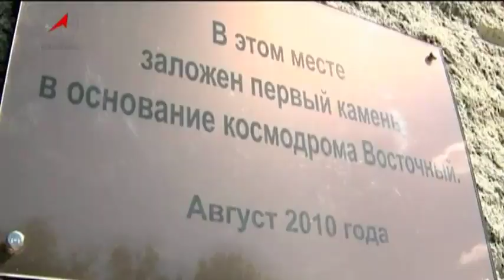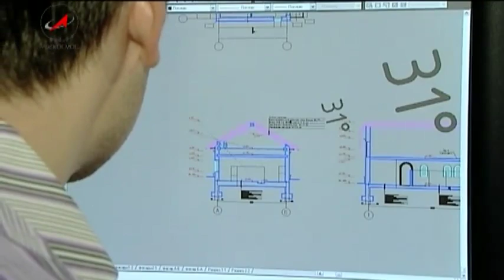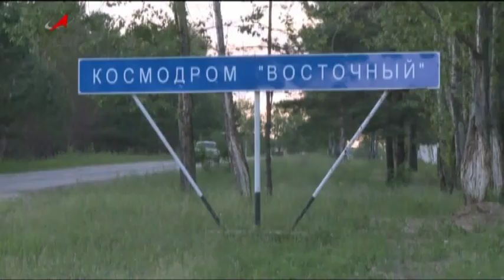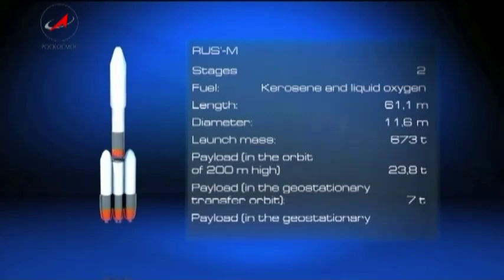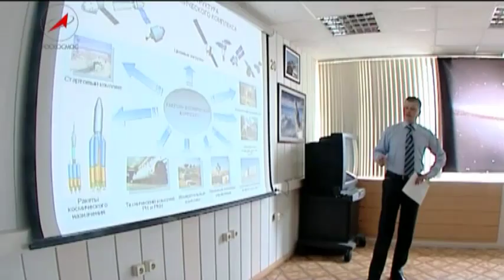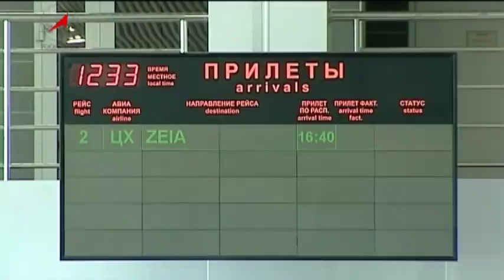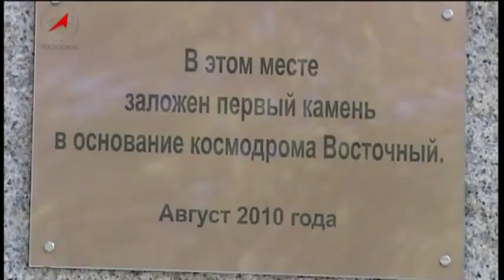Russia is building a new gateway to space.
The Vostochny Cosmodrome (Russian: Космодром Восточный Kosmodrom Vostochny "Eastern Spaceport") is a planned Russian spaceport, to be located at 51 degrees north in the Amur Oblast, in the Russian Far East. It is intended to reduce Russia's dependency on the Baikonur Cosmodrome, which is located in Kazakhstan. Construction is expected to begin in 2011 and to be completed in 2018.

Construction

There are plans to build seven launch pads at the site, including two for manned flights and two for space freighters. An inter-agency working group for managing the construction has been created, and work to design elements of the cosmodrome's infrastructure is in progress. Construction will begin in 2011, and is expected to be completed by 2018. Vostochny's geographic location means that, to a given orbit, rockets will be able to carry almost the same amount of payload, as they can when launched from Baikonur.

Purpose.

The new cosmodrome will enable Russia to launch all missions from its own soil, and to reduce Russia's dependency on the Baikonur cosmodrome in Kazahkstan. Currently, Baikonur is the only launch site operated by Russia with capability to launch manned flights and satellites to geostationary orbit. The Russian government pays a yearly rent of $115 million to Kazakhstan for its usage. Unmanned payloads to low earth orbit can be currently also be launched from Plesetsk Cosmodrome in northwestern Russia. The new site is intended mostly for civilian launches.

Economical aspects

Development of the Vostochny Cosmodrome is expected to have a positive impact on the economy of the relatively poorly developed Russian Far East. The Russian government has a strategic policy to bring high-tech companies into the Far Eastern region, and several enterprises involved in the manned space flight program are expected to move their activities there when the new cosmodrome is completed. The development of the new site is also expected to dramatically increase employment in the towns of Uglegorsk, Svobodny and others. According to a 2009 estimate, the construction will cost 400 billion rubles ($13.5 billion). When completed, the cosmodrome will employ 20,000-25,000 people.
The video presentation about the new Russian  cosmodrome   Vostochny  to be demonstrated on the Business Summit "Powerful Russia 2010" (Moscow, the Grand Palace of the State Museum-Reserve Tsaritsyno, 25-26 June 2010).
Le  Cosmodrome  National Vostotchny.
La video-présentation du nouveau  cosmodrome  russe Vostotchny à démontrer pendant le Business Sommet "La Russie Puissante 2010" (Moscou, le Grand Palais du Musée et Réserve d'Etat Tsaritsyno, les 25-26 juin 2010).